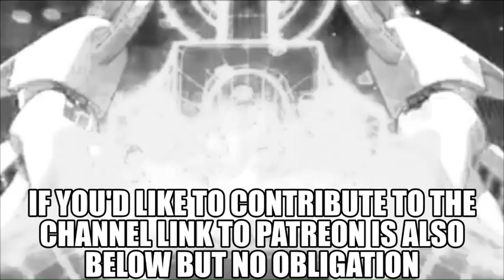Yu-Gi-Oh GO RUSH Episode 111 Review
Join me as I discuss this weeks episode of Yu-Gi-Oh Go Rush and my thoughts Opinions and,theories about it.
I DON'T own Yu-Gi-Oh